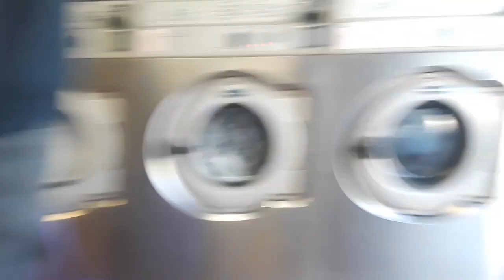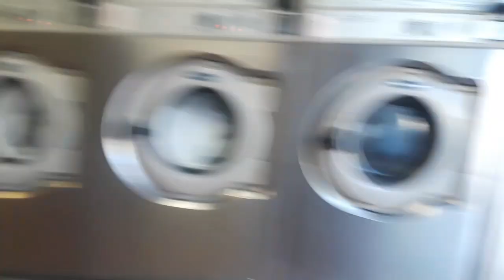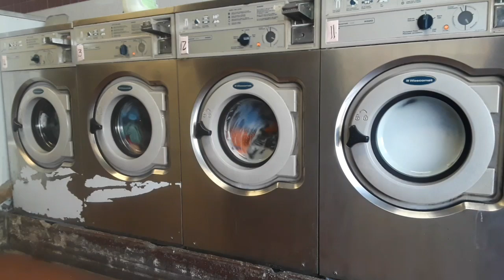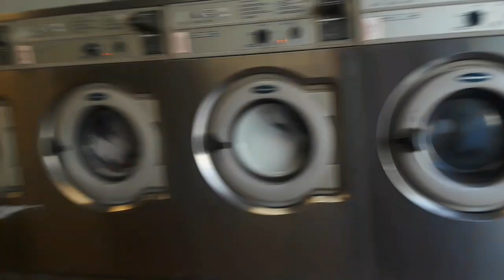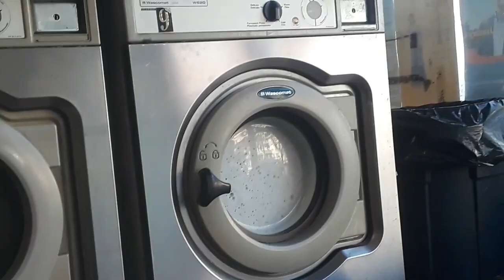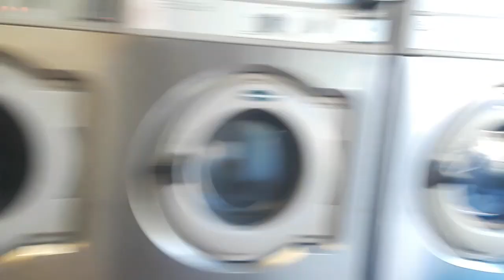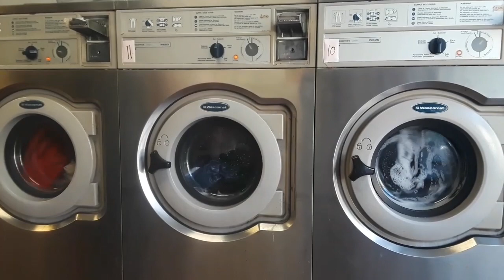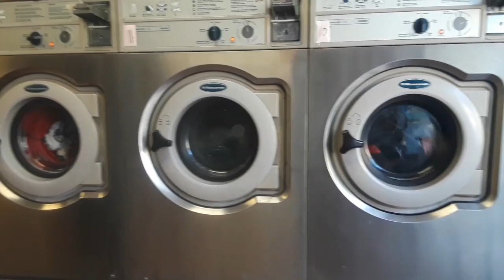Laundromat day Episode 3 Really busy Wascomat Junior W620's Action.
Taken 10/10/21
Since last 2 weeks ago It had a few people and Today there so many people in  the Laundromat.